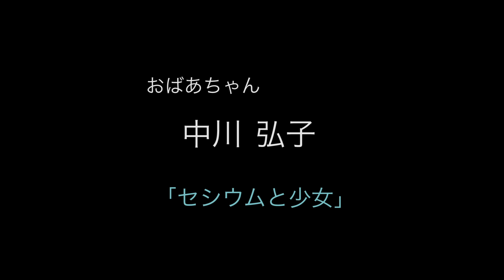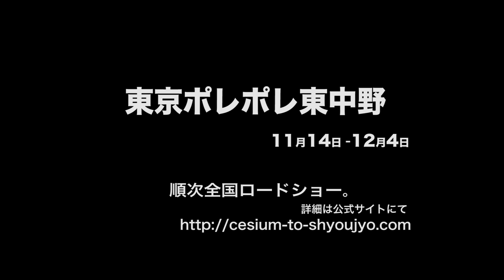オバアちゃん 中川弘子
昭和17年秋  杏雲堂病院2階8号室。
窓の外は赤く染まる空の下、ニコライ堂バックに北原白秋との美しくも儚い夢のようなシーン。
お芝居とは言え、私の胸には、恋以上の感情が流れていました。

『セシウムと少女』リ・オープン記念イベント情報①
11/14(土)
13:00の回上映後
初日舞台挨拶
登壇者：白波瀬海来、山谷初男、なんきん、飯田孝男（以上、出演者）、才谷遼（監督）

新たに、風神のふーさん役で、映画、舞台、テレビなどで幅広くご活躍の飯田孝男さんの登壇も決定！

『セシウムと少女』リ・オープン記念イベント情報②
11/14(土)
18:00の回上映前
初日舞台挨拶
登壇者：久里洋二（アニメパート監督）、才谷遼（監督）

脚本から着想を得て本作の為新作アニメーションを制作した久里さん。数ある久里さんの作品の中には核がテーマのアニメもあります

『セシウムと少女』リ・オープン記念イベント情報③
11/18(水)
13:00の回上映後
知久寿焼（本作主題歌）スペシャルミニライブ

この歌が大好き！というお声もよく聞く素敵な表題曲を作られた、知久寿焼さんがミニライブをして下さいます

ポレポレ東中野
11/14(土)～20(金)　13:00/18:00
11/21(土)～27(金)　14:40
11/28(土)～12/4(金)　10:20
当日　：　一般　1500円
　　　　　大・専・高・中・シニア・障害者1000円
※”大人の責任割引”実施！→高校生以下の子どもを連れてきた方は無料！
前売　：　1000円(チケットぴあ販売なし)
「セシウムと少女」前売り券＋”主題歌CD”久寿焼「セシウムと少女」セットで1,300円でユジク阿佐ヶ谷にて販売中！

製作：ふゅーじょんぷろだくと、ラピュタ阿佐ヶ谷